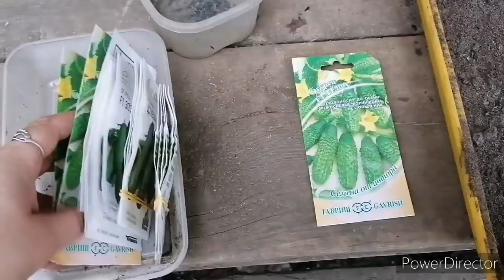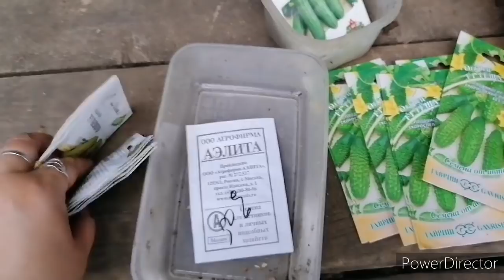Боремся с сорняками, что сделали за сегодня.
Поддержать//Помочь и просто С ЛЮБОВЬЮ
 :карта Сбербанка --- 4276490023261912